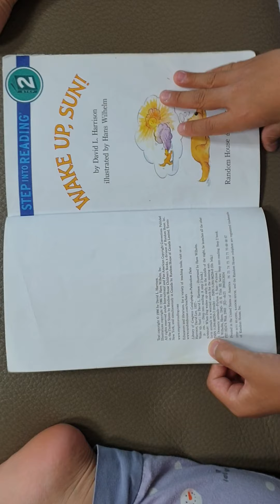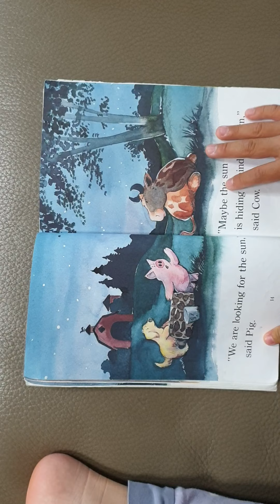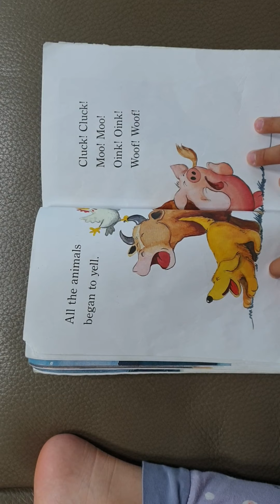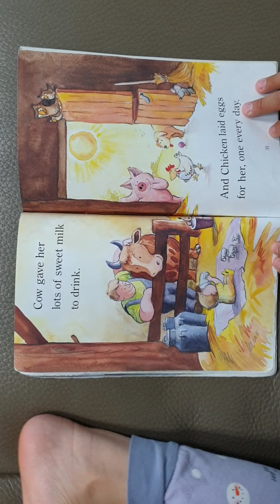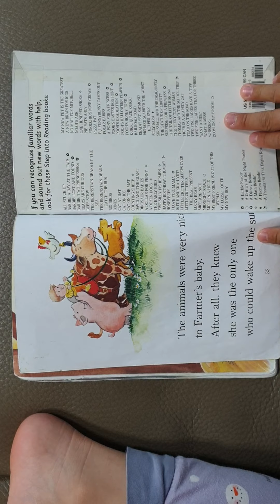WAKE UP, SUN! (Ik)